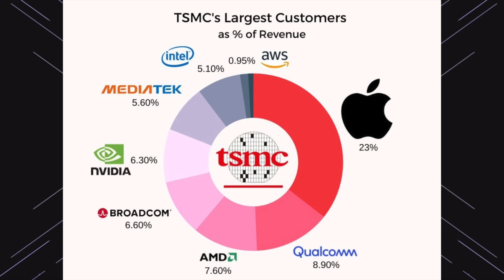Mobile Processors EXPOSED | SoC Indepth Explained | in Telugu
Chapters
00:00 Intro
02:11 Desktop chip vs Mobile Chip
03:38 What is SoC?
04:44 ARM Architecture
05:37 Companies - TSMC,QUALCOMM,SAMSUNG,NVIDIA,INTEL
06:16 Processor Components
07:58 Logical Language
09:05 Processor Cores
10:39 Clocking Speeds
11:07 Heating Issues
12:24 Video Summary
13:04 Thank You Note

Anni Phones Neney Sonthaga Koni Reviews Chesthaaanu.
Ippativaraku nenu konnaa Phones -
1. iPhone 15ProMax - My Primary Device
2. ViVO T3 Ultra - 32,000/-
3. Realme Narzo 70 Turbo - 17,000/-
4. iQOO Z9s Pro - 27,000/-
5. iQOO Z9s - 20,000/-
6. MOTO EDGE 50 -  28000/-
7. OnePlus Nord 4 - 33,000/-
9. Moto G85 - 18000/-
10. Xiaomi 14 CIVI - 45000/-
11. Realme GT6T - 31000/-
12. Poco F6- 30000/-
13. Moto Edge50Fusion - 23000/-
14. Moto Edge 50Pro - 32000/-
15. IQOO Z9 - 20,000/-
16. Nothing Phone 2A - 25,000/-
17.  OPPO F25Pro - 25000/-
18. IQOO Neo 9 Pro - 35000/-
19. OnePlus 12R - 40000/-
20. Realme 12ProPlus - 32000/-
21. Poco X6Pro - 25000/-
22. Redmi Note 13ProPlus - 30000/-
23. Redmi NOte 13Pro - 25000/-
24. Redmi Note 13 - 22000/-
25. IQOO Z7Pro - 25000/-
26. Moto Edge 40 Neo - 22000/-
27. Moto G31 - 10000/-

Only Agenda to Donot Promote Any Betting or Fantasy Apps

My Gear -
1. Apple MacBook Pro 256Gb - M2 Chip
2. Sony Alpha 6400
3.  Sony 50mm Prime Lens
4. Panasoni G7 Lumix
5. Panasonic 25mm lens
6. BlueYeti Mic

Telugu Tech Creator ✊
Tharun